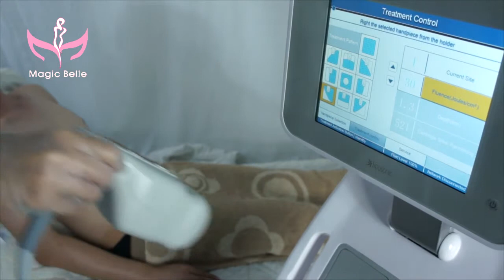MagicBelle Liposonic video